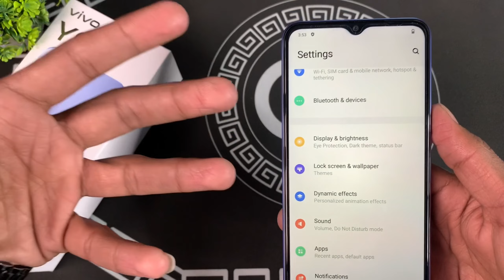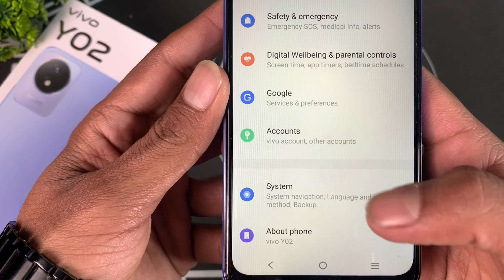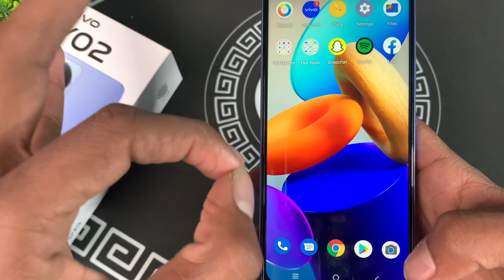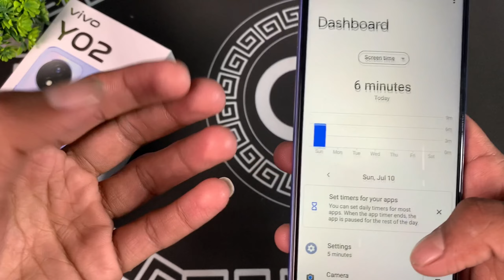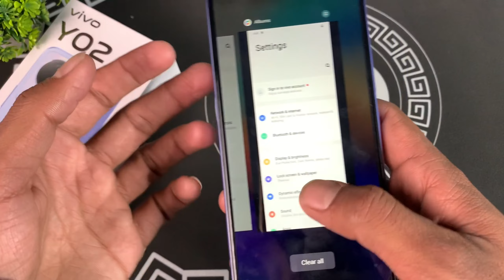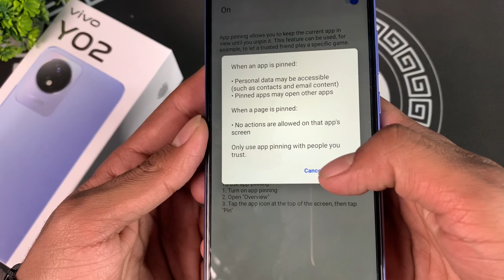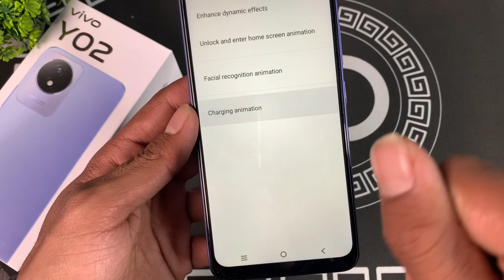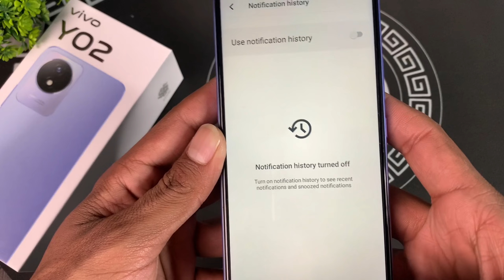Vivo Y02 Top 40++ Hidden Features | Vivo Y02 Tips & Tricks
Aaj Hum Tips & Tricks Batane Wale Hai Vivo Y02 Ke...

Vivo y02 setting reset
Vivo y02 all settings
Vivo y02 settings app lock
Vivo y02 setting system
Vivo y02 setting update
Vivo y02 setting change
Vivo y02 setting language
Vivo y02 tips and tricks
Vivo y02 tips and tricks hindi
Vivo y02 tricks
Vivo y02 camera tips and tricks
Vivo y02 ka tips and tricks
Vivo y02 tips and tricks urdu
Vivo y02 tips
Vivo y02camera tips and tricks
Vivo y02 hidden features in hindi
Vivo y02 secret features
Vivo y02 special features
Vivo y02 hidden tricks
Vivo y02 hidden apps features
Vivo y02 hidden features
Vivo y02 hidden apps
Vivo y02 hidden photos
Vivo y02 hide app password forgot
Vivo y02
Vivo y02 4g
Y02
Y02 4g
Vivo y02 phone
Vivo y02 me fingerprint kaise lagaye
Vivo y02 4g price
 Vivo y02 language setting
Vivo y02 4g tips & tricks